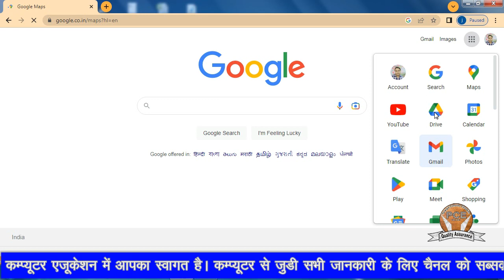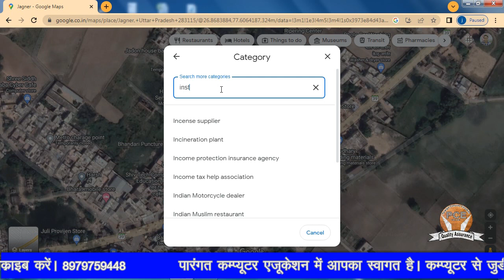अपने घर या ऑफ़िस के पते सेट करना या बदलना - कंप्यूटर - मानचित्र ...